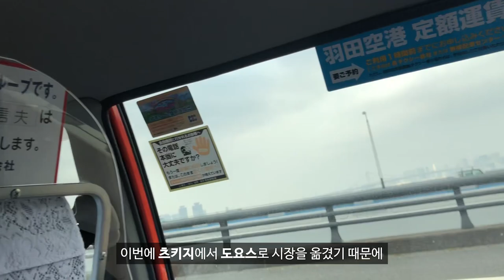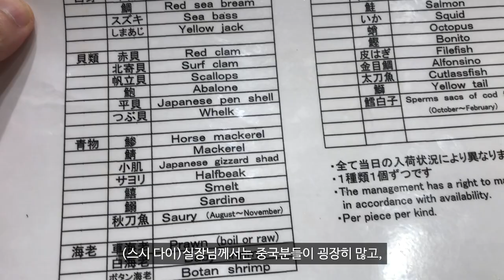일본 도쿄 수산시장 도요스시장의 명물 한국관광객의 ‘스시다이’ 오마카세 (japanese sushi mukbang)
안녕하십니까 코우지 TV의 코우지 셰프입니다
지난주 일본 출장 때 도쿄의 수산시장 ‘도요스시장’에 다녀왔습니다
원래 일본의 수산시장은 ‘츠키츠시장’인데 2018년 10월 경에 도요스시장으로
이전하였으니 참고하십시요
2시간의 웨이팅 후 10점의 오마카세 코스요리가 나왔는데 금액은
4500엔 입니다
사실 저에게는 양이 많이 부족 했던터라 추가비용을 지불하고
다른 요리들도 시켜먹었구요
이 날 한국인 관광객 컨셉으로 한국말을 하며 식사를 하였는데
셰프님이 한국말로 접객하시며 초밥 먹는법에 관한
조언들을 해주셔서 재미있었습니다
관광객의 성지 도요스시장의 ‘스시다이’ 오마카세 함께 감상하시죠